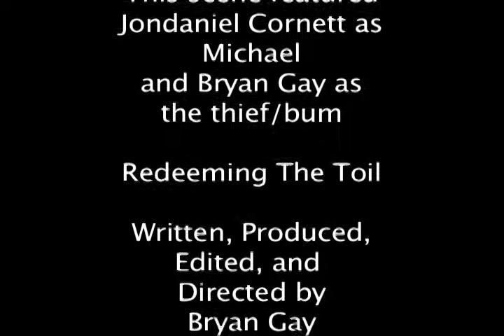The Angry Homeless Man (Movie clip from RTT)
This is my scene in my movie Redeeming the Toil! Michael played by Jondaniel Cornett is leaving a gas station with some coffee only to be mugged by a homeless man with some crazy ideas.